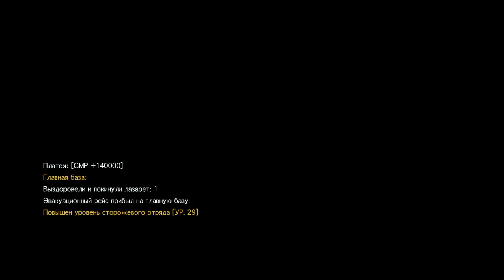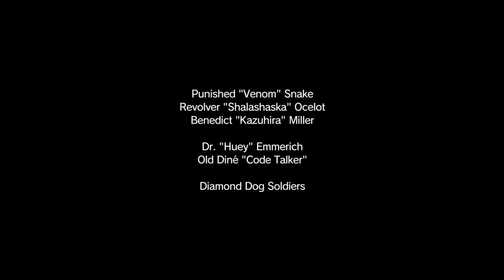Metal gear solid V: The phantom pain (part 80) Virus Second outbreak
Also watch: "NO MAN SKY ENDING: CENTER OF THE GALAXY"